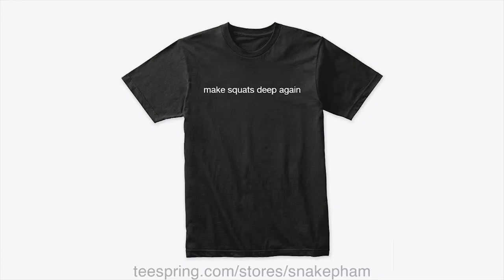Chinese kids are BUILT DIFFERENT